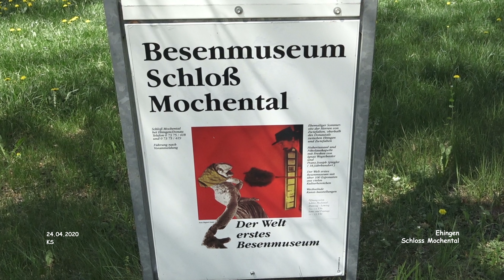Schloss Mochental - Ehingen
Rund um die schwäbische Alb